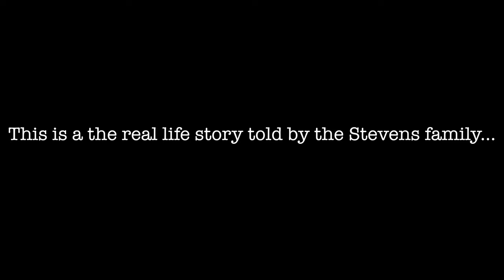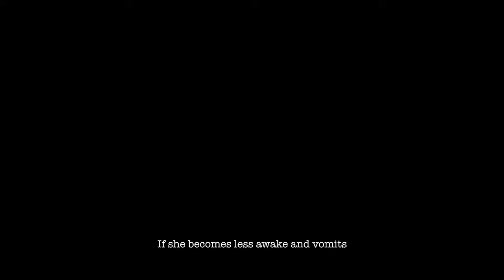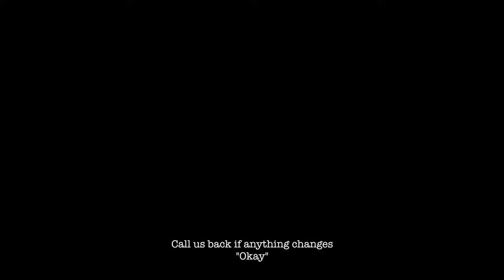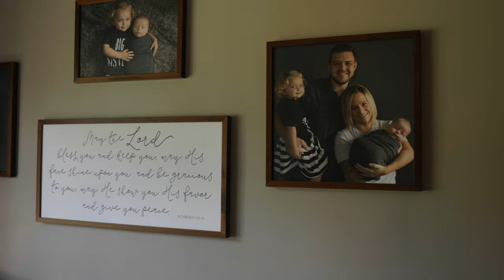A Maternal Near-Miss Survival Story (Secondary Postpartum Hemorrhage)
This is the story of my wife's survival through secondary postpartum hemorrhage.